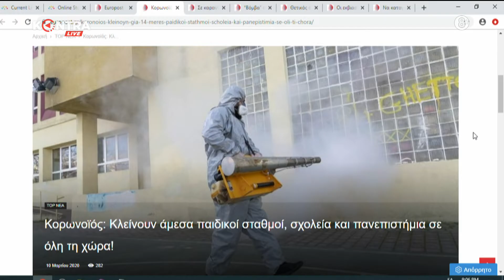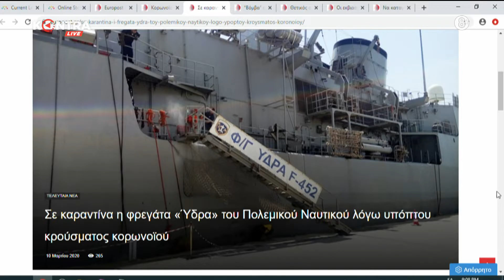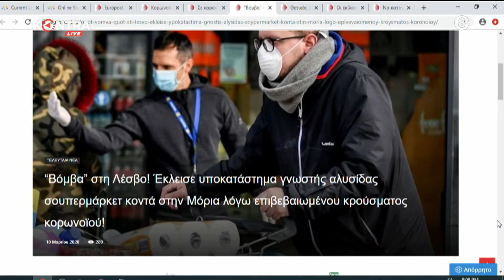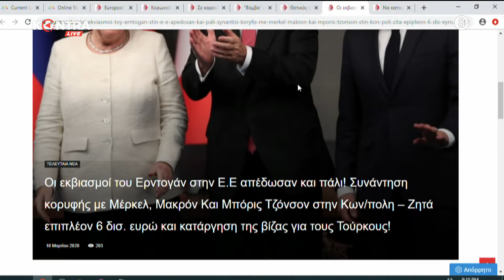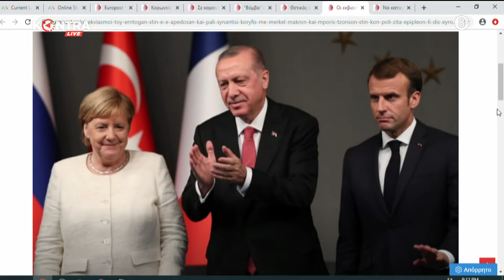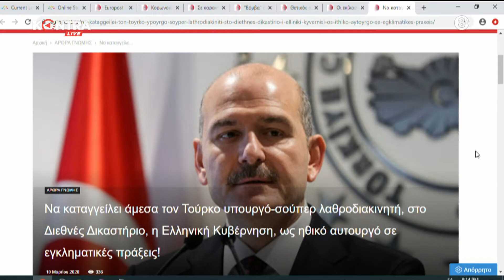"Western" με τον Π.Παναγιωτόπουλο 10 Μαρ.2020 | Kontra Channel Hellas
Καλεσμένοι της αποψινής εκπομπής:
 - Αθανάσιος Ζεμπίλης (Βουλευτής Εύβοιας Ν.Δ.)
 - Κωνσταντίνος Μάρκου (Βουλευτής Αχαΐας ΣΥ.ΡΙΖ.Α.)
 - Γιώργος Αποστολόπουλος (Μέλος Κεντρικής Επιτροπής ΚΙΝ.ΑΛ.)
και σε τηλεφωνική επικοινωνία ο Θάνος Δημόπουλος (Πρύτανης Πανεπιστημίου Αθηνών)